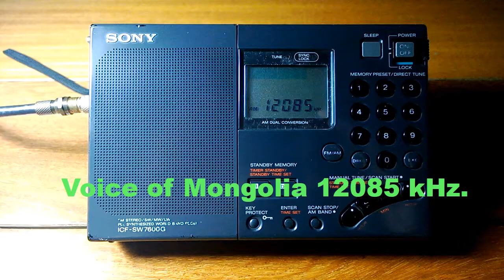SW-DX: La Voz de Mongolia 12,085 kHz. Mongolia-Ulán Bator. [ Banda de 25 Metros. ].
DX: La Voz de Mongolia. 12,085 KiloHertz. Recibida en Lima-Sur,
Perú.( Rec -21 Diciembre 2019 ). en Japones.Señal Débil,
Voz Ininteligible. 🎧 ( Antena Ewe + Balun 9.1 ). Rec-1

ID Locutora: __
Idioma: Japones.
Orientación de Señal: Asia Oriental.

Banda: 25 metros. ( banda internacional ).
QRG : 12,085 KiloHertz.
TX: Ulán Bator - Mongolia.
Distancia del Lugar:16,043 Kms. aproximados.

Date : 21 de Diciembre 2019, Hora UTC: 10:53 minutos.

RX : Sony ICF-SW7600G
Ant : Ewe + Balun 9.1 - Resistencia Variable . ( Potenciométro ).
QTH: Lima-Sur, Lima Perú.
Recording: Móvil Nokia Lumia :::

Comentarios: Radio, La Voz de Mongolia en 12,085 KiloHertz
Recepcionada en Lima-Sur, Perú. Después de Varios Años.

DX
73.